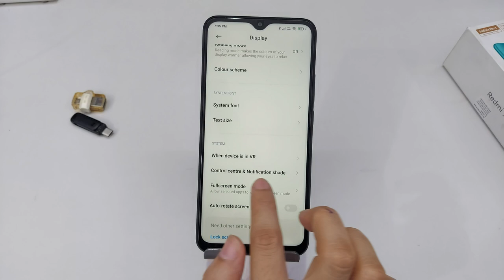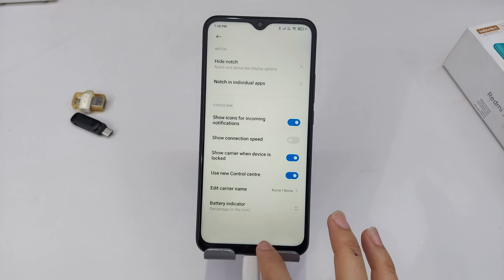Redmi 9,9i,9a New Update Control Center | Control Center Kaise Use Kare